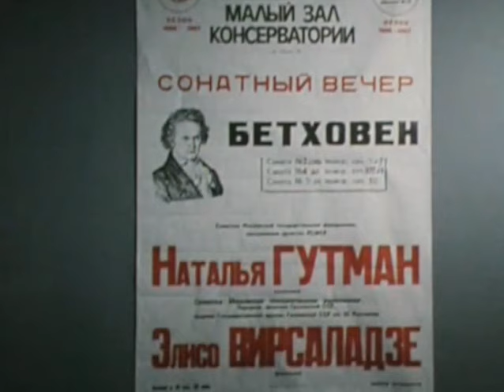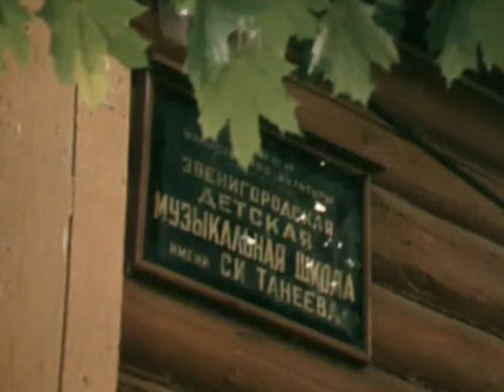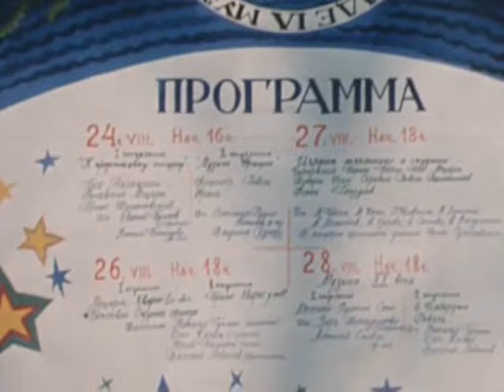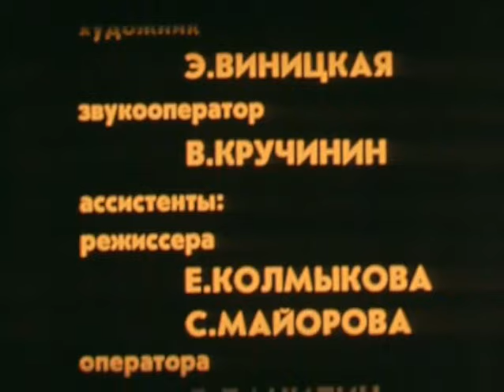Natalia Gutman documentary / Наталия Гутман. Фрагменты сезона - video 1986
A wonderful documentary of Natalia Gutman, which contains performances with Eliso Virsaladze, Oleg Kagan and Gennady Rozhdestvensky; a studio scene with Alfred Schnittke; and Nina Dorliak listening at a recital.

Наталия Гутман - Элисо Вирсаладзе - Олег Каган - Геннадий Рождественский - Альфред Шнитке - Нина Дорлиак - Бах - Бетховен - Равель - Bach - Beethoven - Ravel - Наталья Гутман - Документальный фильм